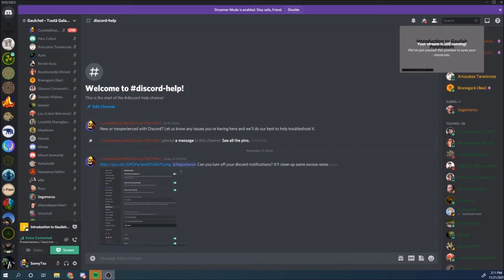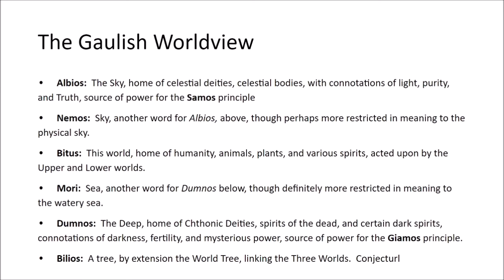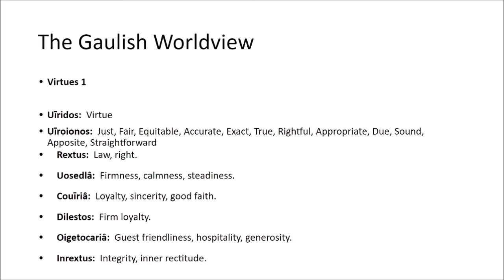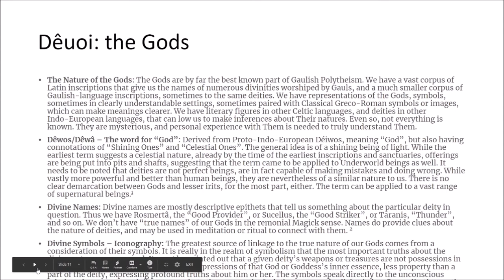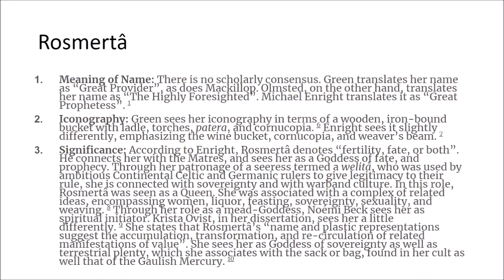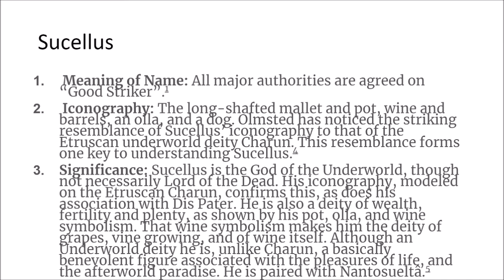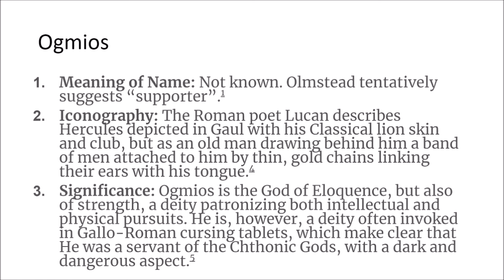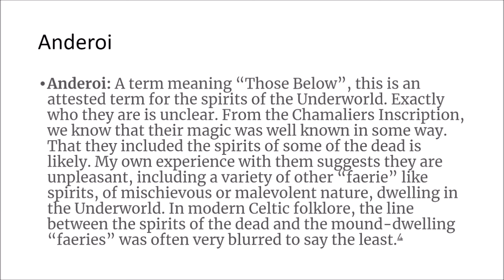Segomâros Widugeni - Introduction to Gaulish worldview and Deities